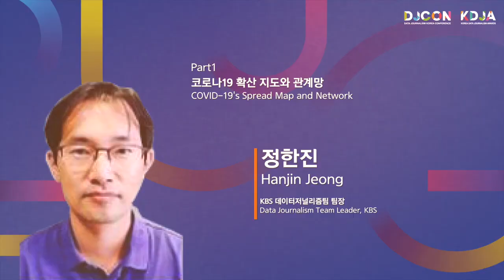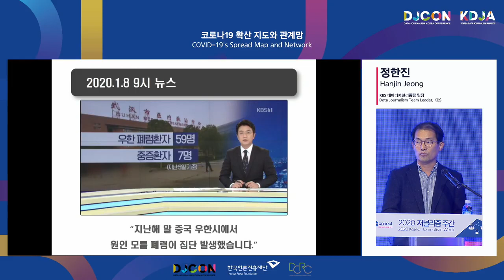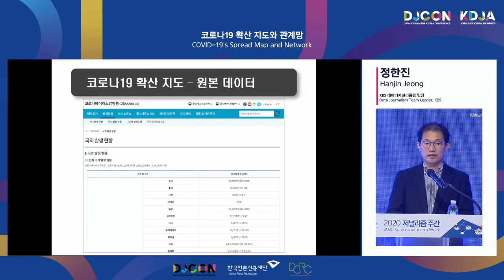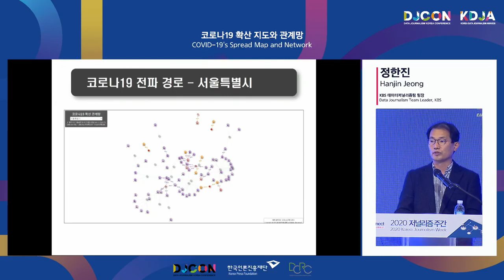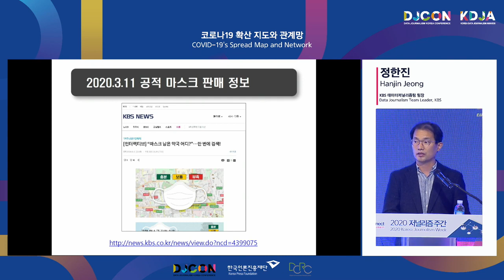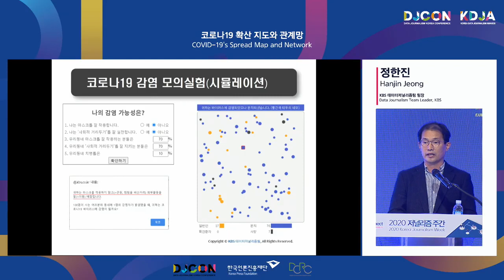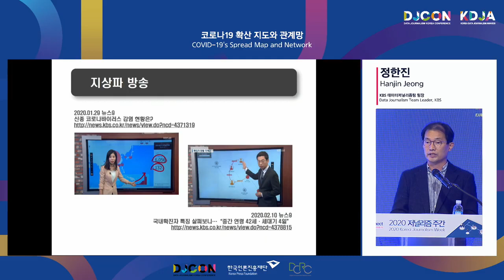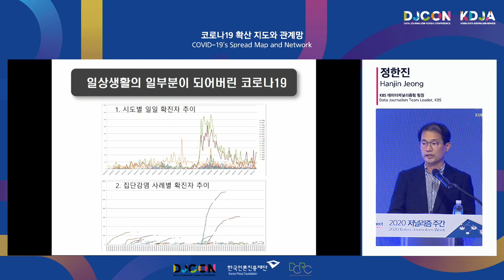Part 1. 코로나 19 확산 지도와 관계망 (10월 21일)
2020 데이터저널리즘코리아 컨퍼런스

[Part 1. 데이터로 본 코로나19]
코로나19 확산 지도와 관계망
정한진 / KBS 데이터저널리즘팀 팀장